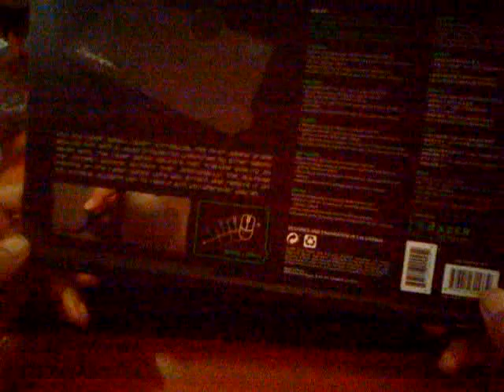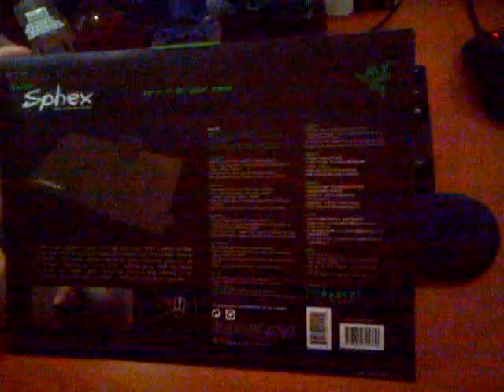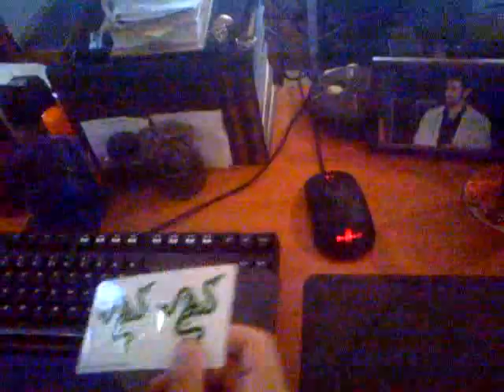Razer Sphex Mousepad Greek Unboxing